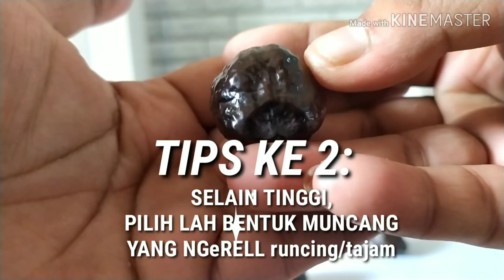CARA PILIH MUNCANG KEMIRI KUAT BERDASARAKAN BENTUK BAGIAN 2 versi 4G Family